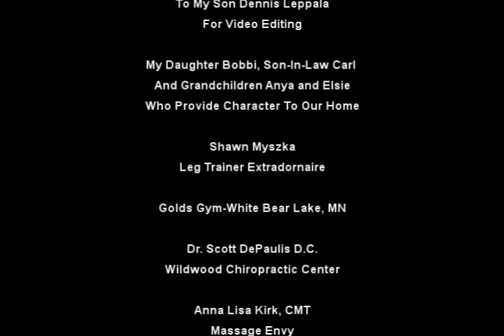Randy_Leppala_3_weeks_out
Randy Leppala 3 weeks out from Masters Nationals